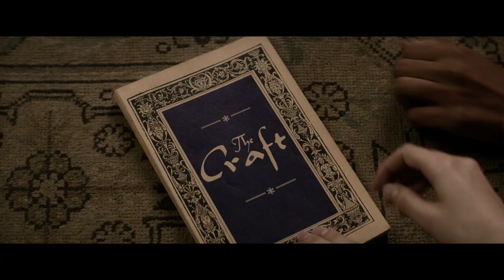The Craft | In Cinemas Thursday, October 29! (مترجم)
فيلم "ذا كرافت" في السينما ٢٩ اكتوبر